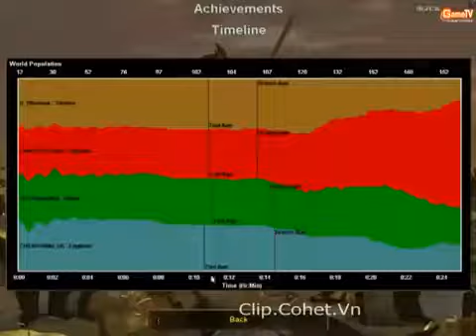ChimSeDiNang com chimsedinang, Dinosour Vs Tien Oi t1 ngay 27 3 2012